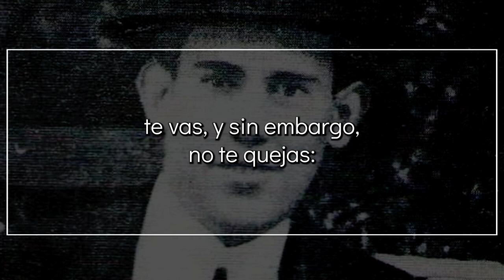Te vas, de EVARISTO CARRIEGO | Poema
Residuo de fábrica

Hoy ha tosido mucho. Van dos noches
que no puede dormir, noches fatales,
en esa oscura pieza donde pasa
sus más amargos días, sin quejarse.

El taller la enfermó, y así, vencida
en plena juventud, quizá no sabe
de una hermosa esperanza que acaricie
sus largos sufrimientos de incurable.

Abandonada siempre, son sus horas
como su enfermedad: interminables.
Sólo a ratos, el padre, se le acerca
cuando llega borracho, por la tarde...

Pero es para decirle lo de siempre,
el invariable insulto, el mismo ultraje:
¡Le reprocha el dinero que le cuesta
y la llama haragana, el miserable!

Ha tosido de nuevo. El hermanito
que a veces en la pieza se distrae
jugando, sin hablarla, se ha quedado
de pronto serio como si pensase...

Después se ha levantado, y bruscamente
se ha ido murmurando al alejarse,
con algo de pesar y mucho de asco:
—que la puerca, otra vez escupe sangre...